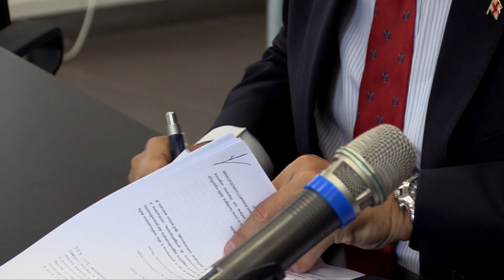Firma protocollo ex mercato di Corso Sardegna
servizio di Claudio Critelli
riprese e montaggio di Alessio Bixio
2019@Centro Video Comune di Genova